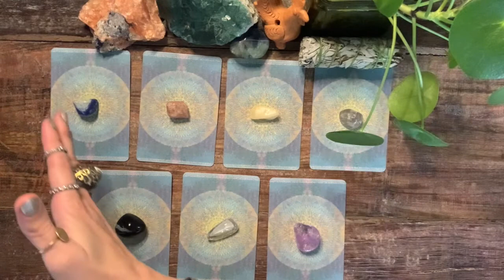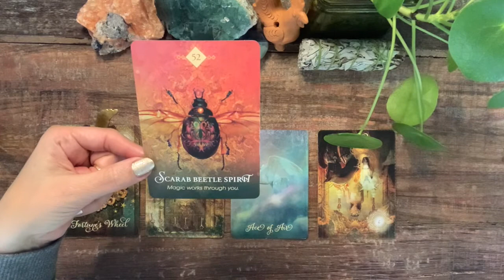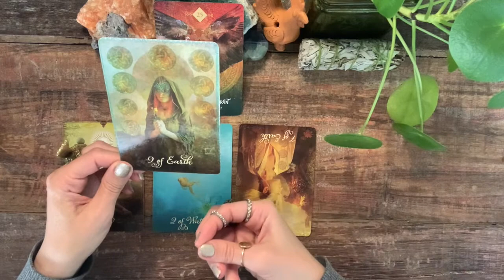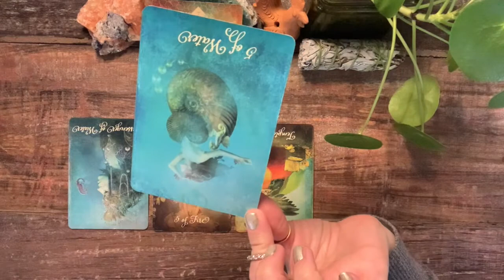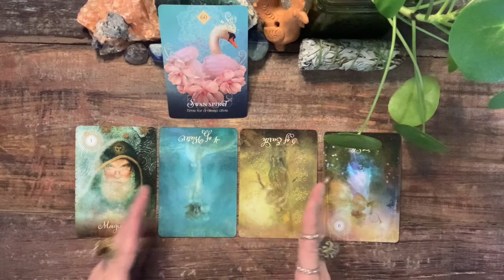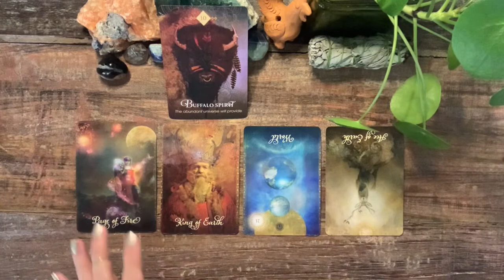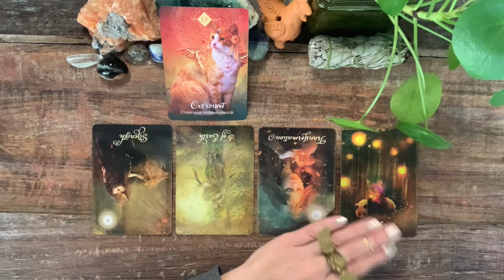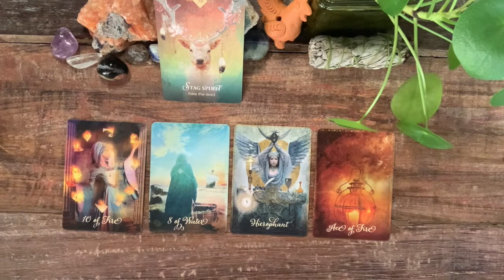☀️GOOD MORNING☀️ PICK-A-CARD READING - TIMELESS - DAILY MESSAGES FROM SPIRIT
Today, I've decided to come up with this GoodMorning pickacard reading for you. Every morning, wake up and choose the card that resonates with you. There is no Monday-Tuesday etc... Everything is energy. So whichever day you feel like coming to this video - it is meant for you!

I created a Good Night reading too, so you have one for morning and one for night! Bonus!

⏰Time Stamps⏰:

🧘‍♀️Meditate  0:00
🦋Card 1 (Lapis Lazuli) 2:02
🦊Card 2 (Sunstone) 10:22
🐯Card 3 (Yellow Jade) 17:37
🦉Card 4 (Smoky Quartz) 26:16
🐧 Card 5 (Sardonyx) 32:48
🐮 Card 6 (Clear Quartz) 41:23
🦄 Card 7 (Amethyst) 48:14

My name is Sabrina. I'm an intuitive tarot reader. I'm also a speaker of truth (in other words, I have no filter).  Tarot is guidance but it's also fun, and as we shift into 5D - it's important that we embrace the joy and love that Tarot readings bring.